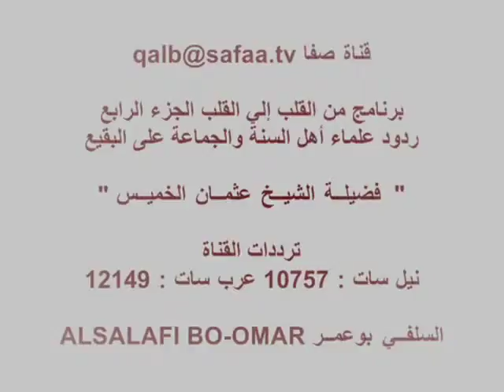ردود علماء أهل السنة والجماعة على البقيع الجزء السادس